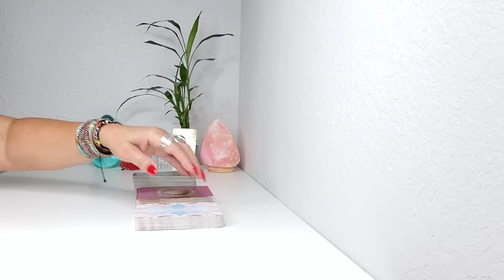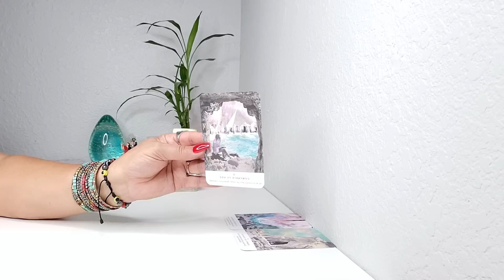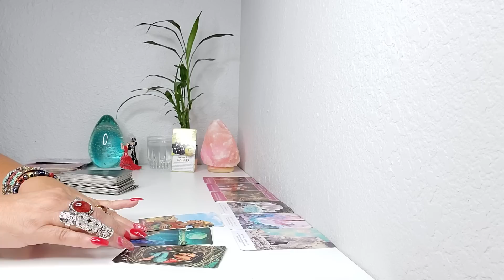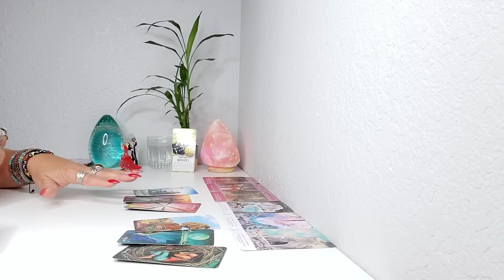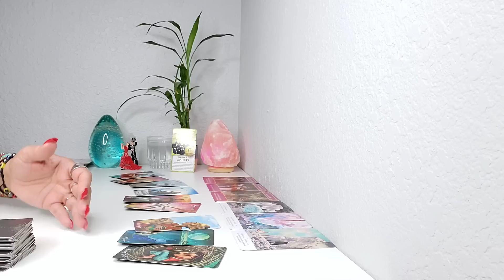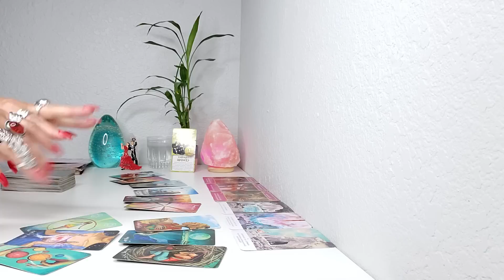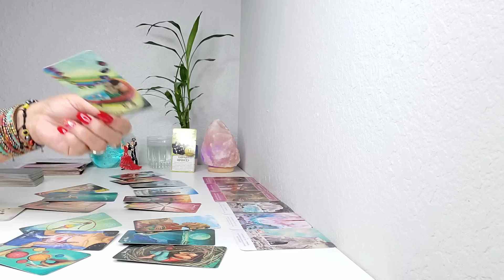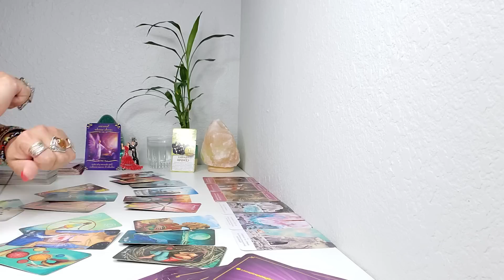GEMINIS ESTA CELEBRACION ES DIFERENTE! ESTAS LISTO@!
BIENVENIDO GEMINIS♊ ESTA CELEBRACION ES DIFERENTE! ESTAS LISTO@! HOROSCOPO TAROT!
GRACIAS POR VISITAR MI CANAL Y SER PARTE DE ESTA GRAN FAMILIA 🙏AQUI ESTA TU PREDICCION😍 CONOCE TU ENERGIA 🔮 🙏👀 🙌💫💞✨ AMOR Y MUCHOOOO MAS! TAROT HOROSCOPO! PREDICCION MENSUAL JUNIO #2022 🙏💖🙏💃.

SI TE GUSTA EL CONTENIDO DE MI CANAL, PUEDES APORTAR UNA PEQUENA
DONACION, DE ESA MANERA AYUDARIAS EN SU CRECIMIENTO! GRACIAS POR ADELANTADO🙏🙌🤗 LO PUEDES HACER ATRAVEZ DE MI ENLACE DIRECTO ⬇️
CALENDARIO ASTROLOGICO SEMANAL PARA JUNIO 2022
EL DIA 7 DE JUNIO - LUNA CRECIENTE EN VIRGO
Es momento de trasladar los proyectos iniciados en la Luna Nueva de forma práctica y organizada y con mejoras. El reto será no perderse en los detalles.

EL DIA 11 DE JUNIO - VENUS CONJUNCIÓN URANO EN TAURO
Este contacto puede provocar inestabilidad en las relaciones. Es necesario promover los cambios y romper con patrones limitantes. Las finanzas también pueden ser inestables.

El Pequeno Oraculo de los Angeles
Mensajes de tus Angeles
Arcanum Tarot
Los Angeles del Amor
Rioso 4 Pulseras
Szxc Anillo grande Ajustable
Lampara de Sal del Himalaya
Tu Puedes Hacerlo Cartas
Pulsera de cuero multicapa con piedras
Brazalete grande de Bronce Dorado